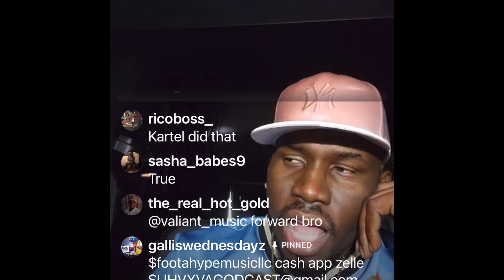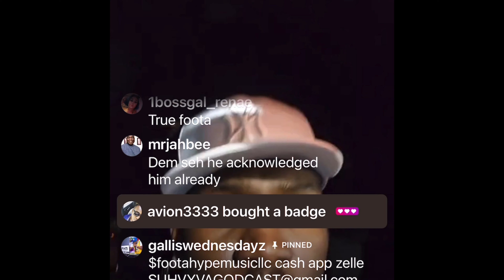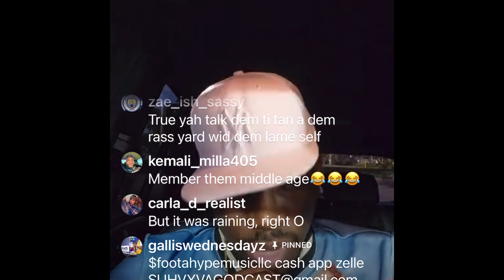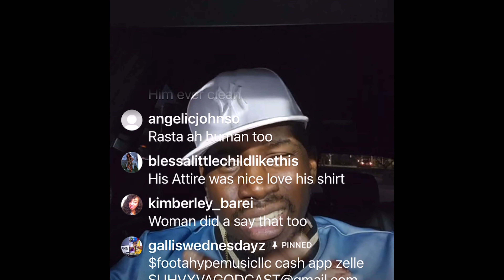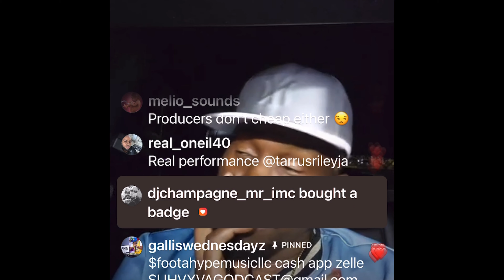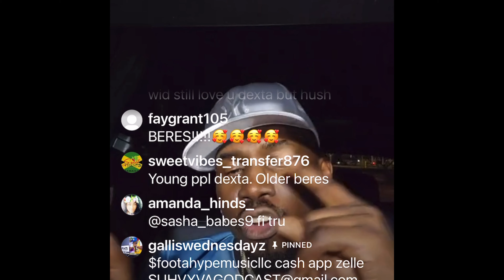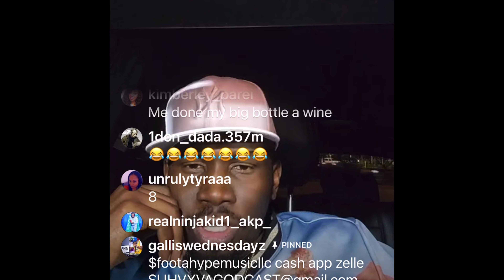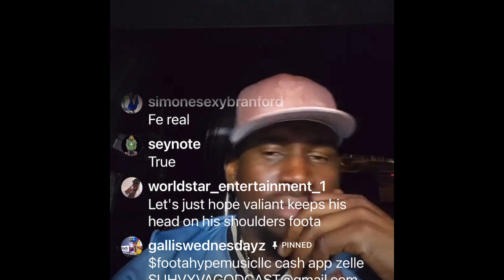Foota Hype Strongly Address Valiant in This Review of ‘Intimate “| Tripple X Big Up Valiant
Foota Hype Review “Intimate” Beres Hammond and Buju Banton Show|  Tripple X Big Up Valiant